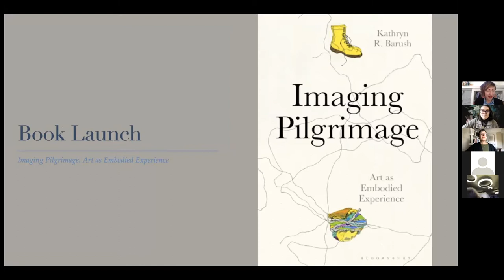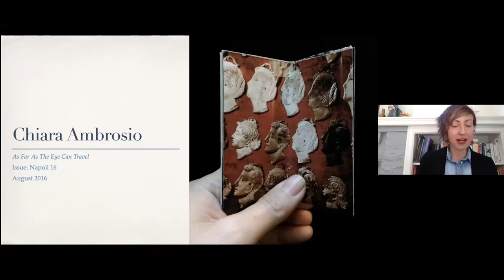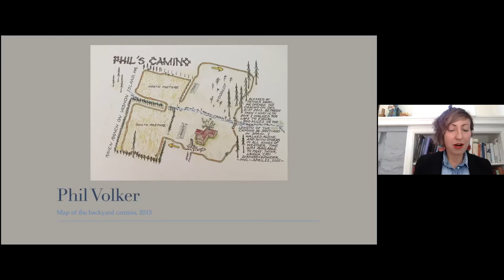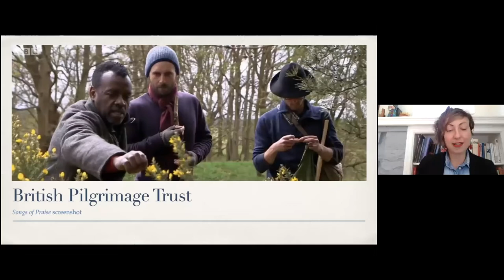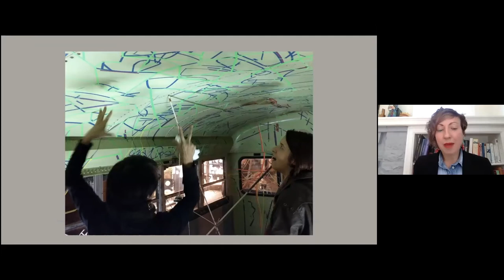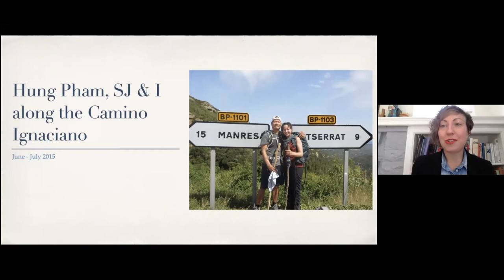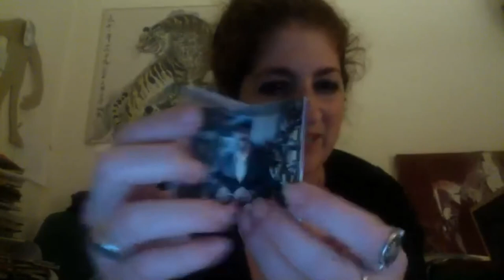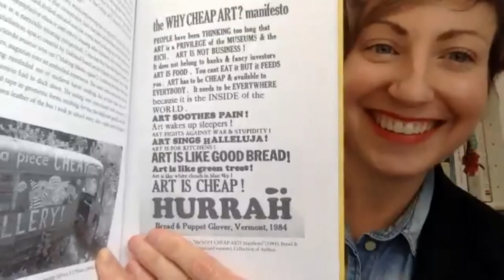Barush Book Release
CARe celebrated the release of Dr. Kathryn Barush's newly published book, "Imaging Pilgrimage: Art as Embodied Experience" (Bloomsbury, 2021).

While place-based pilgrimage is an embodied practice, can it be experienced in its fullness through built environments, assemblages of souvenirs, and music? "Imaging Pilgrimage" explores contemporary art that is created after a pilgrimage and intended to act as a catalyst for the embodied experience of others. Each chapter focuses on a contemporary artwork that links one landscape to another-from the Spanish Camino to a backyard in the Pacific Northwest, from Lourdes to South Africa, from Jerusalem to England, and from Ecuador to California.